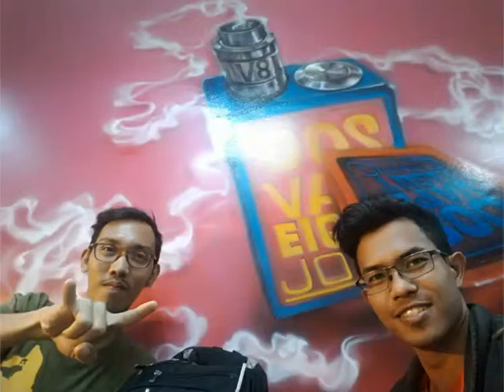Story Z Sample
A quick capture with vape background image on the wall. Rock on!